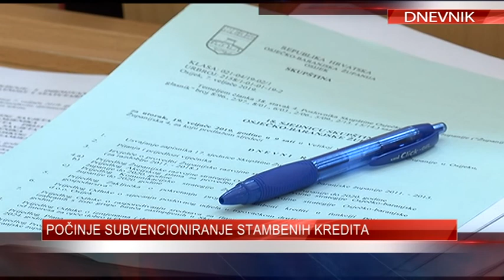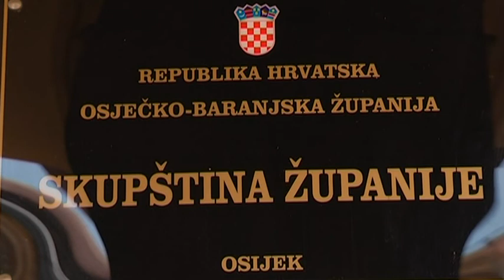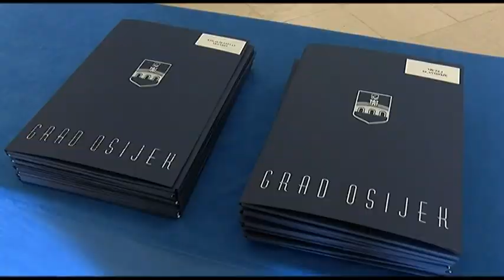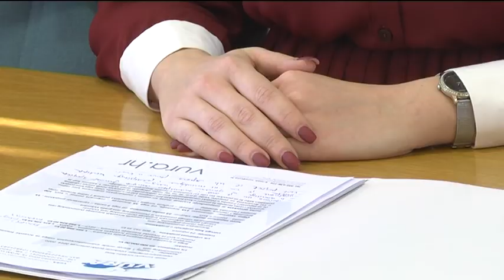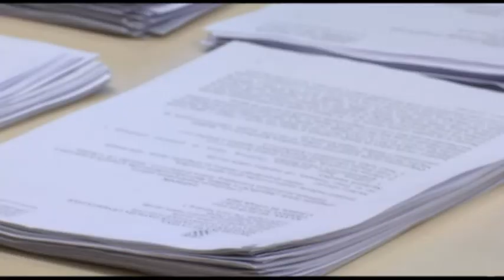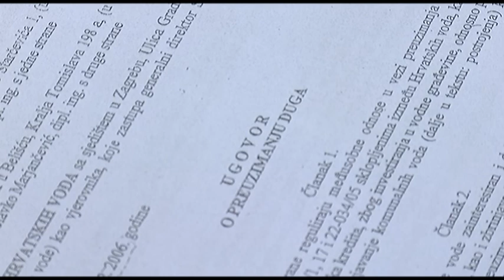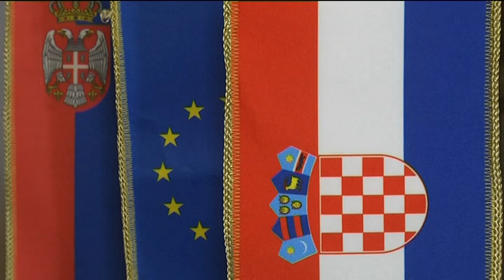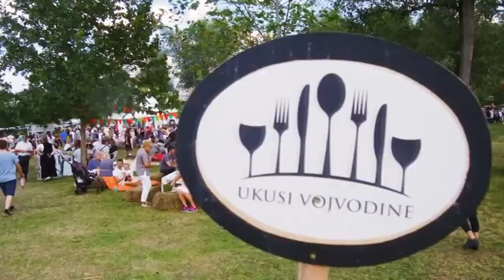DNEVNIK 19.02.2019. Osječka televizija